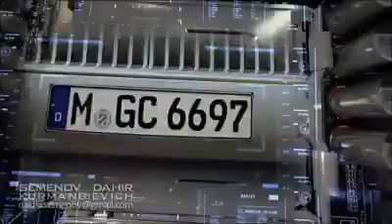आज हमारा भारत कितना उनती कर कर रहा हमारे देश को डिजिटल बनाना हे